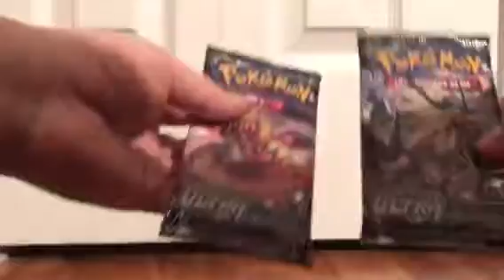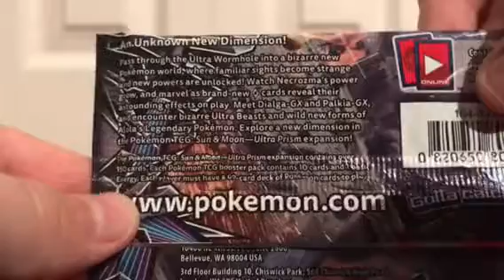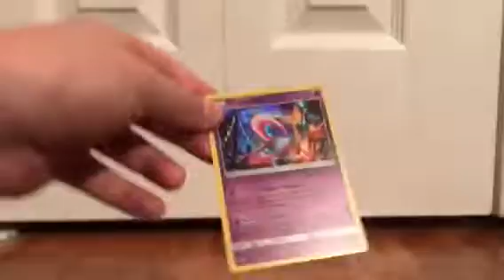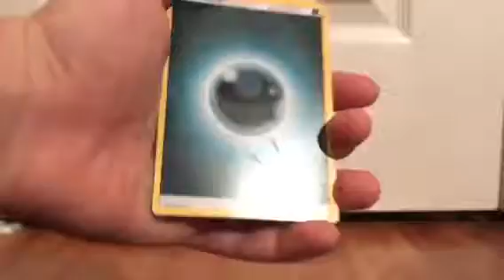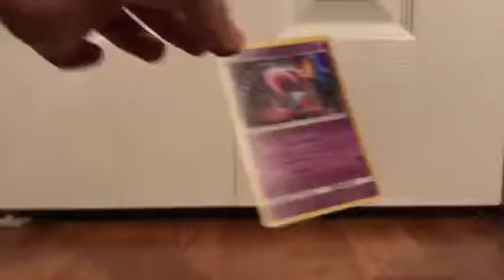POKEMON | SUN and Moon ULTRA PRISM PACK OPENING